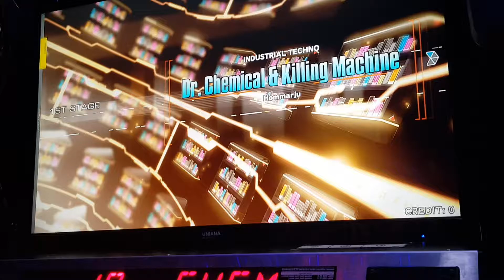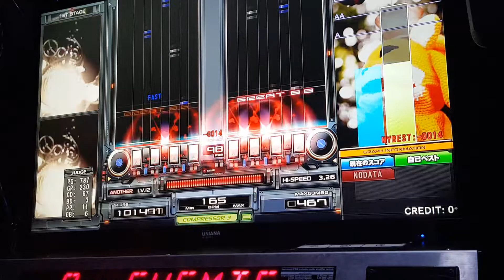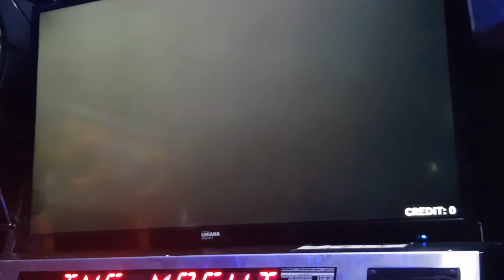Dr. Chemical & Killing Machine DPA